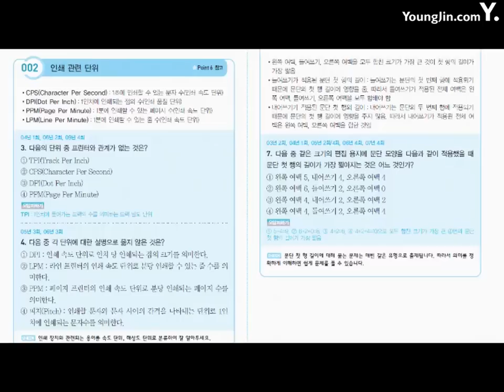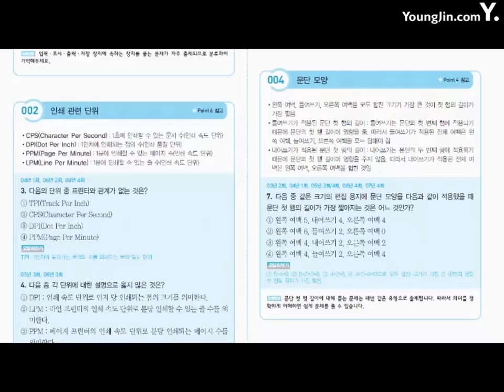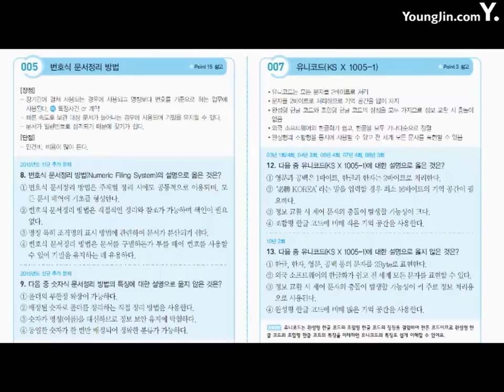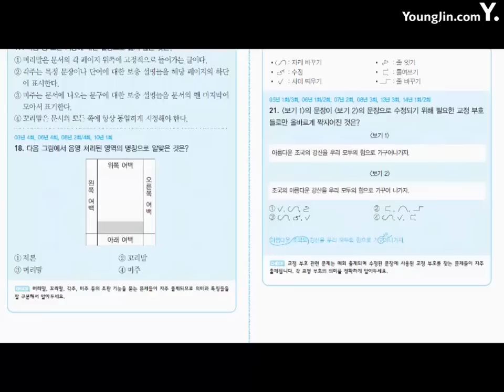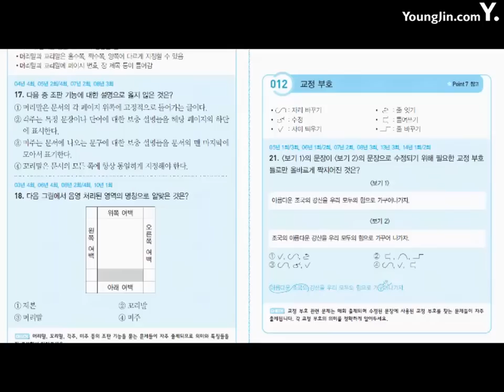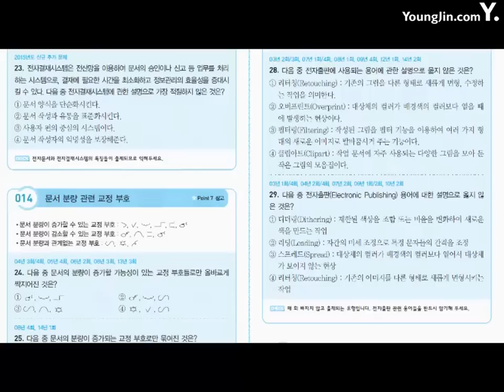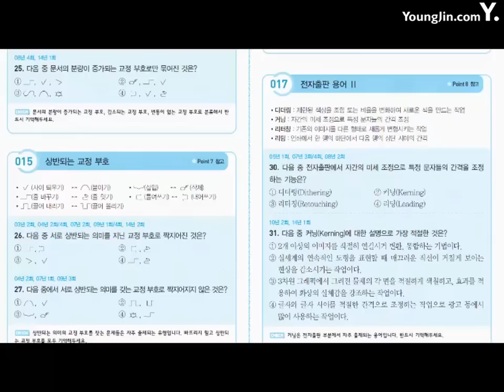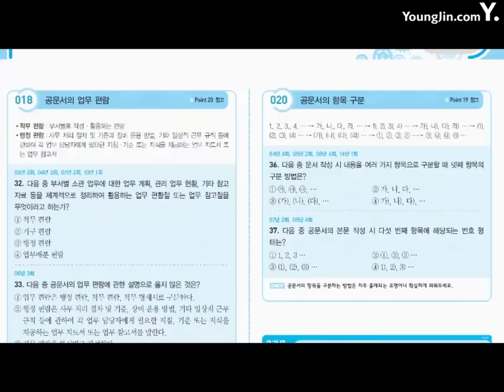[워드프로세서 필기] #21 자주 출제되는 기출문제 제1과목